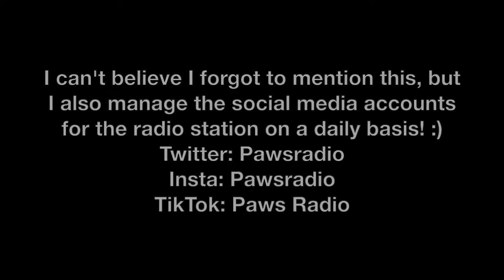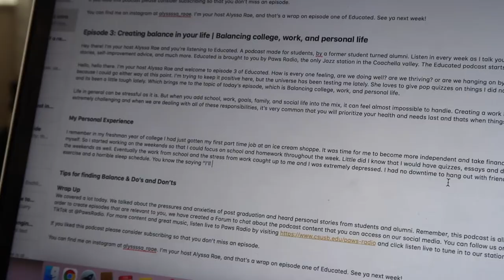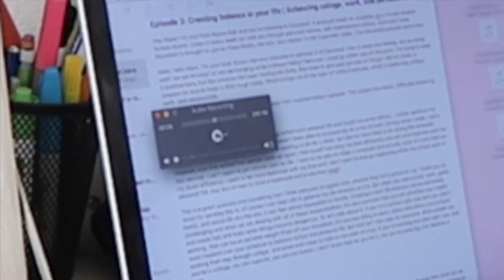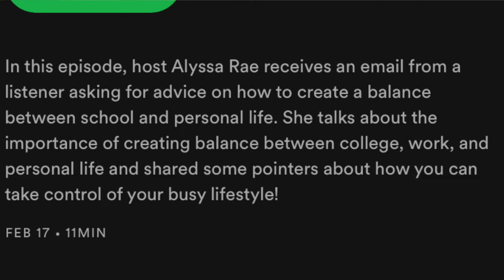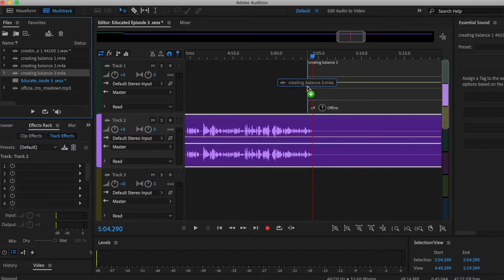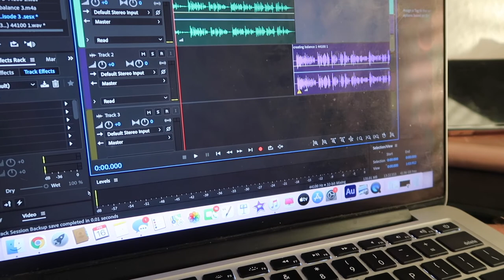Work Day in my Life as a Radio Station Program Director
✨open me ✨

Hey, guys! This is what a typical workday in my life looks like. The life of a radio station program director and podcaster is very creative and time-consuming. But I absolutely love it! So come to work with me from home!
-Lyss